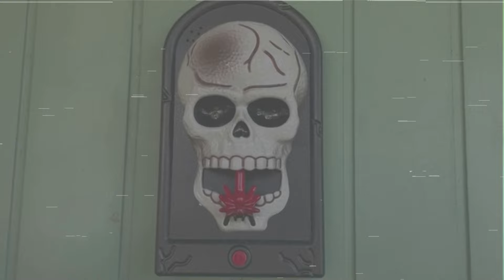Vlogtober 2024 - Jour 16 : Chez Tata Lolo